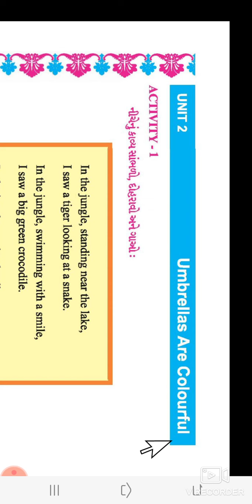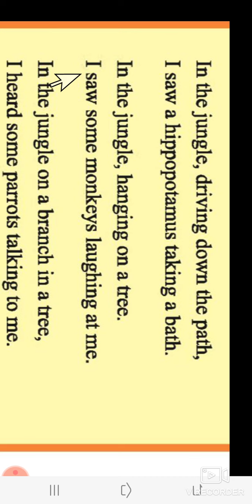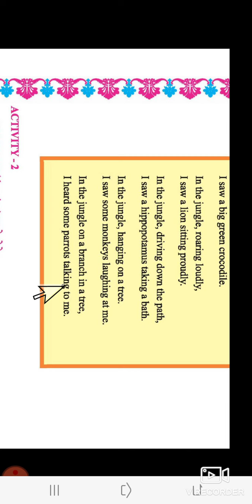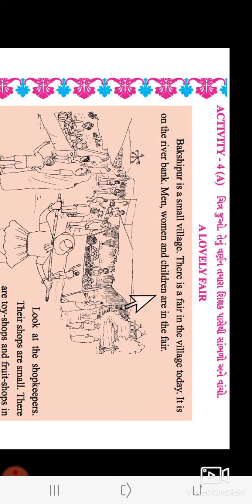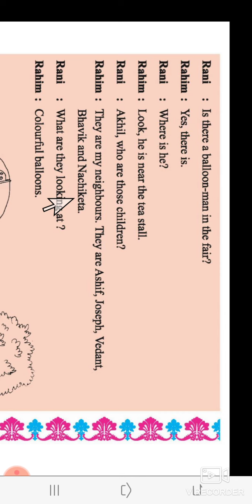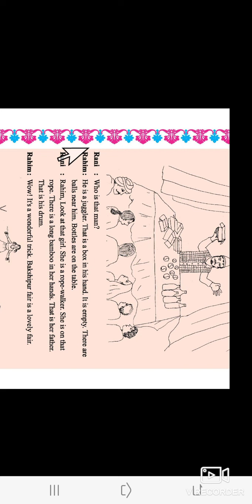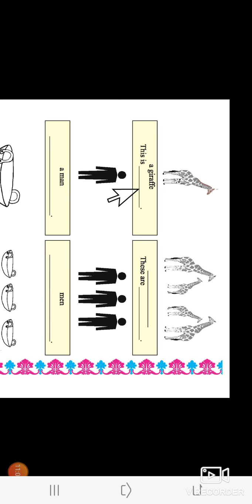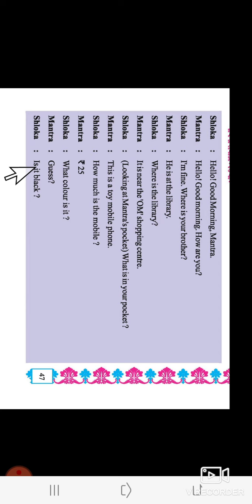Class 5 English Unit 2 Activity solution